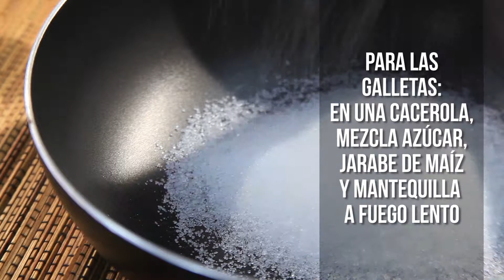Tacos de chocolate